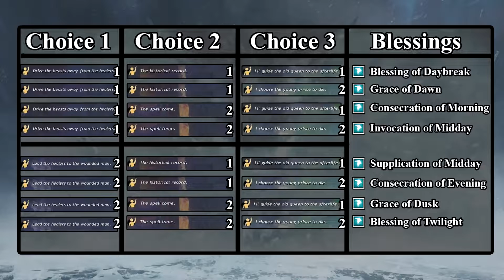GW2 Mysteries of the Raven Sanctum Achievement Guide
This achievement will force you to replay the mission for at least eight times, uless you make a mistke and need to redo this from the start. Its a chore I know so I will help you understand what to do.

Timestamp:
Choice Explanation- 0:25
Full Run - 1:37